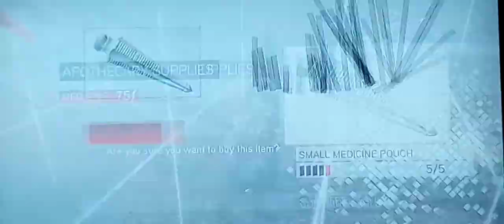they're attacking this castle for some reason